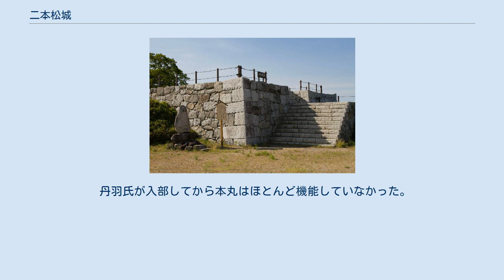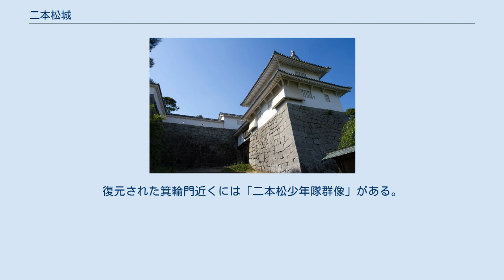二本松城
二本松城（にほんまつじょう）は、福島県二本松市郭内にある日本の城（平山城）。
日本100名城の一つ。
別名、霞ヶ城・白旗城と呼ばれる。
平成19年（2007年）7月26日、二本松城跡として国の史跡に指定された。
「霞ヶ城公園」として日本さくら名所100選に選定されている。
 二本松城は二本松市街地の北に位置し、麓の居館と、標高345mの「白旗が峰」に築かれた城郭からなる梯郭式の平山城である。
江戸時代は二本松藩主丹羽氏の居城となった。
 戊辰戦争。
 慶応4年7月29日正牛二本松藩は二本松の戦いにて、二本松城に火を放ったのは丹羽和左衛門養子茂正（新十郎）である。
 茂正（新十郎）は二本松城に火を放ち、自刃していたと言う。
これは茂正（新十郎）の乱心であったと丹羽和左衛門が「この大馬鹿者が勝敗決しておらぬは」と激昂したと伝わる。
 慶長20年（1615年）に起きた大坂の陣以降、城を枕に討ち死にした藩は、三百余藩ある中で、二本松藩だけであった。
 現在は「霞ヶ城公園」として整備されており、石垣と再建された箕輪門がある。
山上の本丸には天守台、石垣が近年になって再構築された。
また、城の入り口には二本松藩7代藩主・丹羽高寛が、家臣で儒学者の岩井田昨非の献策により、一夜のうちに自然石に藩政改革と綱紀粛正の指針を刻ませた「戒石銘碑」があり、 昭和10年（1935年）に「旧二本松藩戒石銘碑」として国の史跡に指定されている。
 城郭由来の建造物として、県指定文化財の茶亭「洗心亭」が、明治時代に城内に再移築され現存する。
 室町時代初期の興国2年/暦応4年（1341年）、室町幕府より奥州探題に任ぜられた畠山高国が塩沢・殿地が岡（「田地が岡」とも）に最初の居を構え、地名を二本松と改称し、畠山氏7代当主・二本松満泰が応永21年（1414年）もしくは嘉吉年間（1441年 - 1443年）にこの地に二本松城を築いた。
 以後、陸奥に定着していた二本松氏は、戦国時代になると伊達政宗の攻撃を受ける。
天正13年（1585年）10月、15代当主・二本松義継は政宗の父・輝宗に降伏を申し出た。
輝宗のもとに出向いた義継は、輝宗を拉致して二本松城へ連れ去ろうとしたが、これを聞きつけた政宗に輝宗もろとも射殺された（粟之巣の変事）。
政宗はすぐに二本松城攻めを開始したが、守備側は義継の子・国王丸を継嗣に立て籠城、城は政宗の猛攻によく耐え、援軍の佐竹義重・相馬義胤らが加勢に駆けつけたこともあり（人取橋の戦い）、政宗の攻撃を撃退した。
しかし翌天正14年（1586年）に政宗が再度二本松城へ進軍すると内通者が出たため、7月16日に相馬義胤の口添えにより二本松城は開城、ここに二本松氏は滅亡した。
 政宗は片倉景綱、次に伊達成実を二本松城代としたが、天正19年（1591年）に政宗が葛西大崎一揆の戦後処理で豊臣秀吉の命令により岩出山城に転封されると、二本松城は会津若松城主蒲生氏郷の支城となった。
氏郷は蒲生郷成・町野繁仍を城主に据えたが、慶長3年（1598年）に氏郷の子秀行が秀吉の命令で転封、代わって上杉景勝が会津に入ると城代は再度交代し下条忠親が城代となった。
 上杉景勝が会津を領有した期間は短く、2年後の慶長5年（1600年）、徳川家康に敵対した景勝は関ヶ原の戦いの後に米沢城に移された。
会津には蒲生秀行が復帰し、梅原弥左衛門と門屋勘右衛門が二本松城代となった。
 元和8年（1622年）、本山豊前・本山河内が城代となり、後に外池信濃守が城代となった。
 寛永4年（1627年）、秀行の嫡男忠郷が跡継ぎの無いまま死亡、次男の忠知が伊予松山城に転封となり、会津に忠知と入れ替わりに加藤嘉明が入ると、二本松城には加藤氏与力の松下重綱が下野烏山城から5万石で入城した。
翌寛永5年（1628年）に重綱が没すると、その子・長綱は三春城に移され二本松城には嘉明の次男・明利が入城した。
 寛永20年（1643年）、嘉明の嫡男明成が改易となり、甥で明利の子・明勝も本家と同様に改易となった。
代わって白河小峰城より丹羽長秀の孫・光重が10万700石で入城した。
光重は二本松藩の藩庁としての偉容を備えるため大改修を行った。
この際に、本丸に石垣が積まれ、3重の天守が築かれた。
以後、明治維新まで丹羽氏の居城となった。
 慶応4年（1868年）の戊辰戦争に際し二本松...